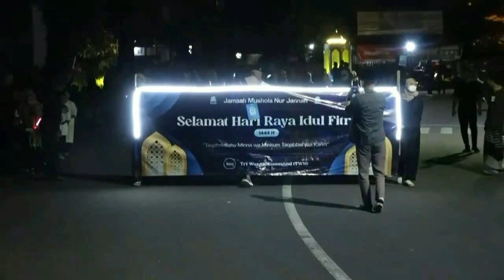TAKBIR KELILING IMOGIRI (TRI WARGA MANUNGGAL)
Festival takbir keliling Kapanewon imogiri, Perdana di gelar setelah beberapa tahun vakum karena pandemi.
menampilkan lebih dari 40an Jamaah yang berasal dari sekitar Imogiri, memperebutkan Piala Bergilir PTKI.
Festival ini mengambil start dari lapangan Pasar Lawas imogiri menuju Lapangan Ndemi Wukirsari yang berjarak sekitar 3 KM.

Tradisi takbir keliling itu berasal dari mana, Takbir keliling idul fitri adalah kegiatan mengelilingi kampung/rute tertentu atau kota sambil melantunkan takbir (تَكْبِير) atau pengagungan kepada Allah Swt pada malam lebaran. Takbir keliling biasanya dilakukan oleh sekelompok orang (Jamaah Masjid, Remaja Masjid, Organisasi Islam maupun Sekeluarga) dengan menggunakan kendaraan bermotor atau berjalan kaki.

Tak hanya peserta, Para penonton juga sangat antusias menyambut hadirnya kembali lomba takbir keliling. Bahkan, sebagian penonton merupakan pemudik yang sudah lama tidak menyaksikan tontonan menarik ini.

Dalam pengamanan acara tersebut panitia bekerjasama dengan Polsek Imogiri dibantu TNI, Linmas, RAPI, FPRB, Kokam, Banser, Jogoboyo Jogja dan Saka Bhayangkara.